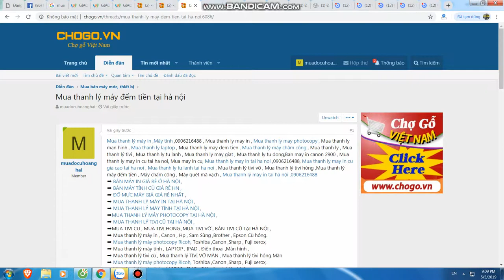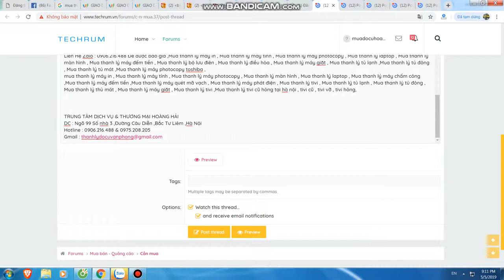Mua thanh lý máy in tại hà nội | Bán máy in cũ tại hà nội | 0906216488